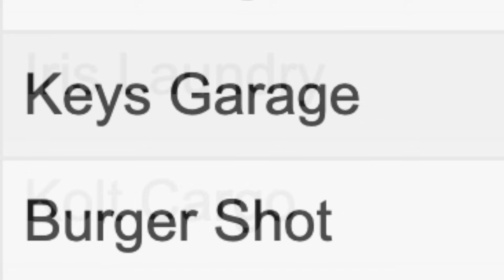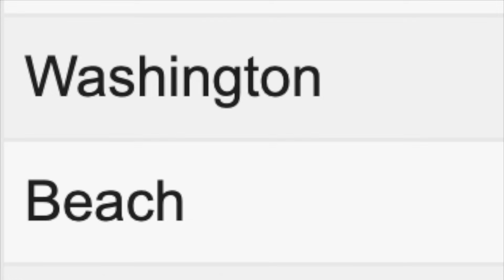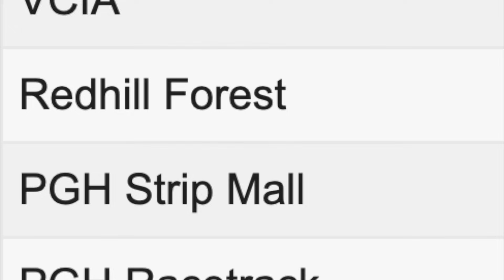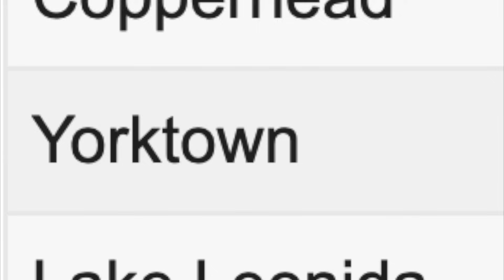50+ LEAKED Places To Go in GTA 6 That You DIDN’T Know About!